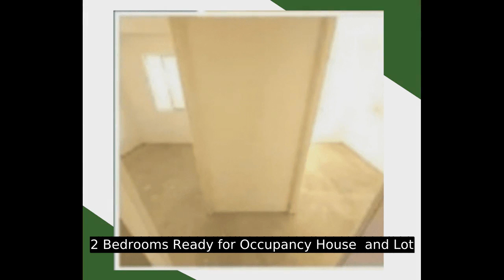2 Bedrooms Ready for Occupancy House and Lot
2 Bedrooms Ready for Occupancy House  and Lot
Number of Bedrooms: 2
Number of Bathrooms: 1
Floor Area: 2 sqm.
Lot Area: 60 sqm.
House Type: Single Attached House
Number of Floors: 46
Number of Car Parking Spaces: 1